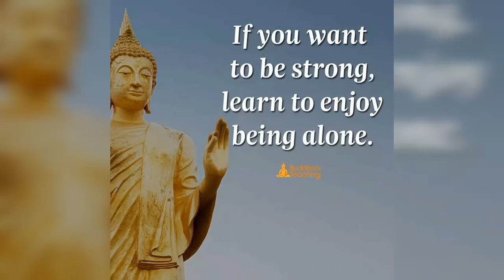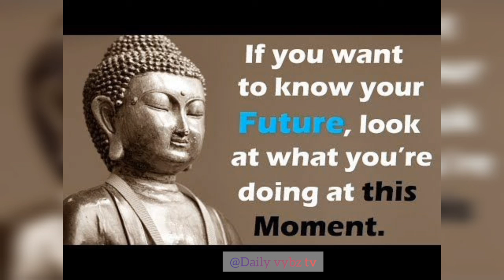Buddha quotes to uplift yourself ||Buddha Quotes that will change your mind || Buddha motivational q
Hi guys ,welcome to this channel

*This video has no negative impact on the  original work [but rather to be a positive for it]
*is also for teaching purpose

Daily vybz Tv do not own the right for this footage..

Fellow at :
Facebook:daily vybz tv